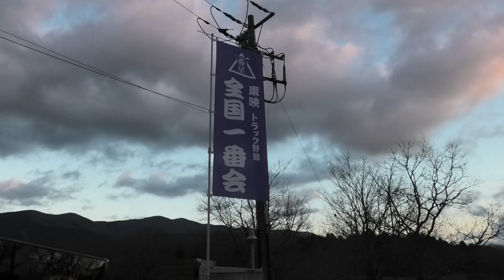デコトラ🌟全国一番会🌟 皆で楽しく年を越そうinGOTEMBA 【2019年 元旦】🚛🗻🚛 新日本デコトラ船団YouTube動画🔜No.100